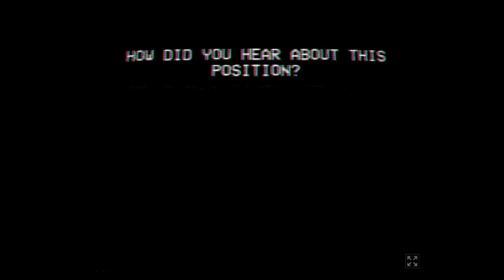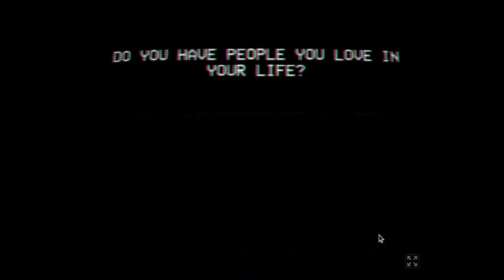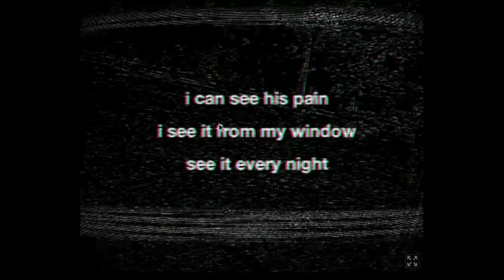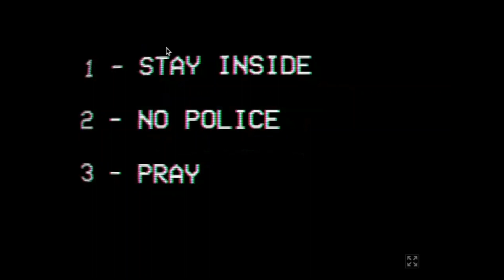It Sounds Like I Can't Talk Correctly | Assessment Examination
Play The Game On Itch.io